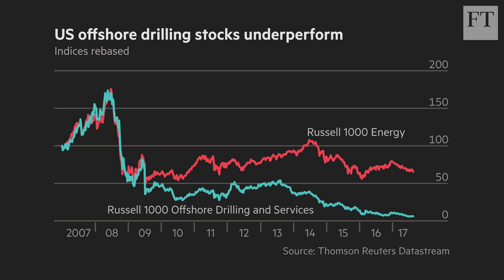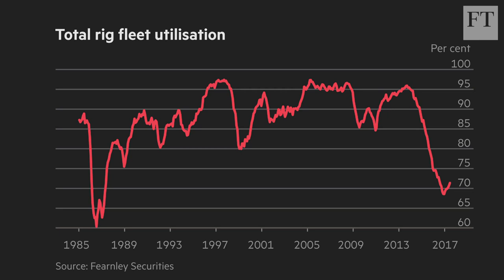Oil rig operators looking for value | Short View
Over the past three years oil prices have plummeted then bounced, with some operators trading at just 20 per cent of their stated book values. The FT's Alan Livsey argues there might still be a glimmer of hope for this corner of the energy market.